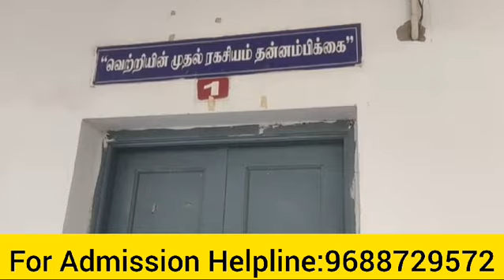Dhanalakshmi Srinivasan College Of Nursing Detail In Tamil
DhanalakshmiSrinivasanCollegeOfNursing _DetailInTamil